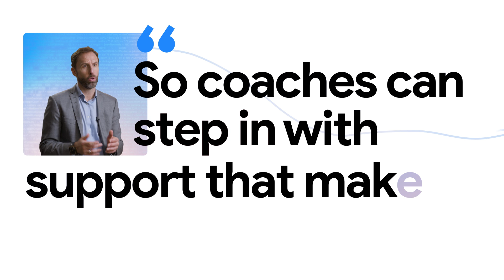Google Cloud and The FA - using AI to identify future England football stars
The FA uses Google Cloud AI to gain insights from scouting reports to nurture future football stars. Using Vertex AI, Google Cloud's machine learning platform, The FA's historical scouting reports are now being transformed into concise summaries to condense the wisdom gathered over the years. This AI-powered solution enables At-a-glance player evaluation, Deeper context plus Consistency and reliability. Looking ahead, these advancements could redefine talent scouting and player development — securing a promising future for English football and beyond.

To find out how you can unlock big data and reimagine your business, with tools such as Vertex AI, please get in touch.